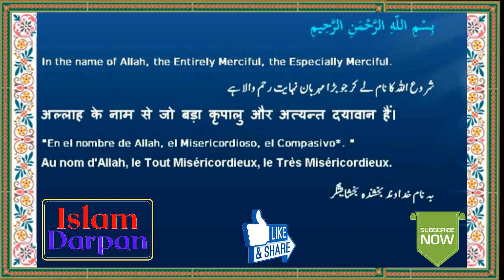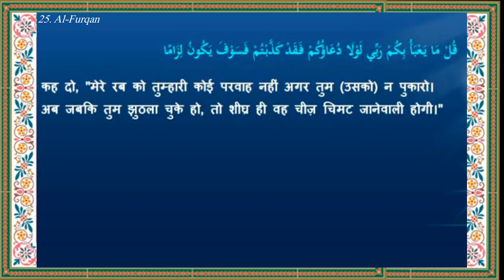Quran: 25. Al-Furqan (ٱلْفُرْقَان )| Arabic with Hindi Translation | सुरह - फुरकान : हिंदी अनुवाद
1. All-114 Surah in NEPALI
2. All-114 Surah in HINDI
3. Real talk on ISLAM (Animation)

025. Surah Al-Furqan (The Criterion ) | Chapter – 18 & 19
 खण्ड: 18 & 19 | अल - फुरकान  :-  हिंदी अनुवाद सहित
Arabic and Hindi translation and transliteration.

Introduction
The Surah manages the questions and doubts that were being raised against the Quran, the Prophethood of Muhammad, and his lessons by the disbelievers of Mecca. Suitable responses to every single objection are revealed in the surah and the individuals have been cautioned of the results of dismissing the Truth. The significant issues, divine laws, and directly follows the following order in the surah
The Quran is the rule, the criterion i.e Al-Furqan to distinguish between the right and the wrong.
Transgressors are the individuals who dismiss Reality, distrust the Rasool, and preclude the Day of Judgment and hereafter.
Upon the arrival of Judgment Day, those False-deities worshiped by the mushriks will declare no divinity and consider the mushrikis answerable for their shirk, on the Judgement Day.
The disbelievers will lament not opting the Righteous Path upon the arrival of Judgment Day.
Sequential, gradual, and bit-by-bit disclosure of the Quran is a pearl of wisdom.
Allah's decree is commanded to make Jihad against unbelief in the Quran.
Qualities of genuine devotees are portrayed.
Toward the finish of the Surah, a description of the character of a true believer is given at the start of Surah Al-Mu'minoon. According to Abul A'la Maududi

Here is the criterion for distinguishing the genuine from the counterfeit. This is the noble character of those people who have believed in and followed the teachings of the Holy Prophet and this is the kind of people that he is trying to train. You may yourselves compare and contrast this type of people with those Arabs, who have not as yet accepted the Message, and who are upholding "ignorance" and exerting their utmost to defeat the Truth. Now you may judge for yourselves as to which you would like to choose." Though this question was not posed in so many words, it was placed before everyone in Arabia in a tangible shape. It may be noted that during the next few years, the practical answer given to this question by the whole nation, with the exception of a small minority, was that they chose Islam.

.*About Video*.
Name                     Surah Al-Furqan
Arabic vocal           Alshaikh Abdul Rahman Alsudais
                                 Sheikh Saud Al Shuraim, Maulana F
Album                     Hindi translation of Holy Qur'an
Digitalization         Areef Ansari
& S.W.E                   AA
Presented by         Islam Darpan

 इसे डाउनलोड करने में न हिचकिचाएं, कृपया अल्लाह के शब्द का उपयोग करें और फैलाएं।